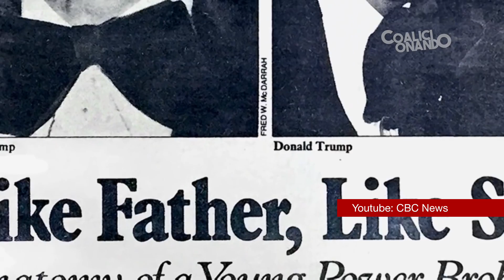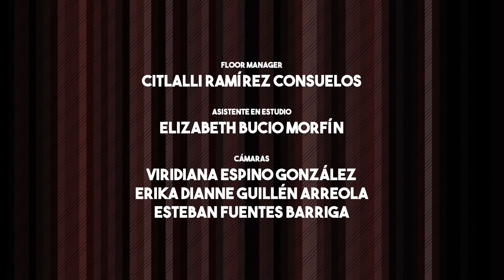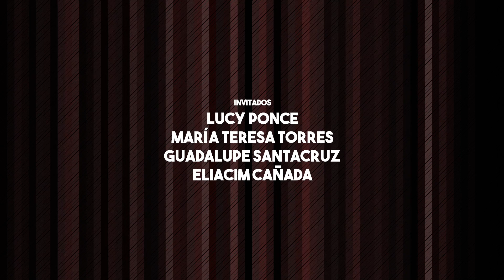Coalicionando: Trump, trayectoria empresarial y el TLCAN (2017)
Hablamos de diversos temas relevantes y de actualidad para despejar dudas, conocer y aprender más al respecto.

Programa realizado por alumnos de la materia de Técnicas de Producción de Televisión II.

00:00 Bloque uno.
09:02 Bloque dos.
15:37 Bloque tres.
22:15 Bloque cuatro.
31:10 Bloque cinco.
39:52 Bloque seis.

Equipo de producción:
Viridiana Espino González
Esteban Fuentes Barriga
Jessica Alondra Guido Hurtado
Erika Dianne Guillén Arreola
Citlalli Ramírez Consuelos
Raymundo Pintor Morales